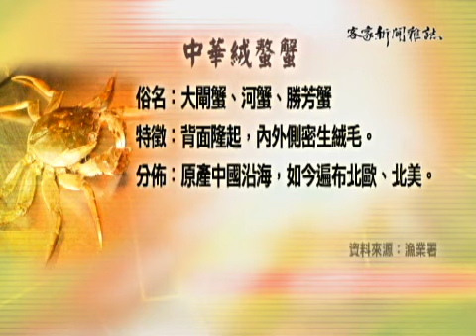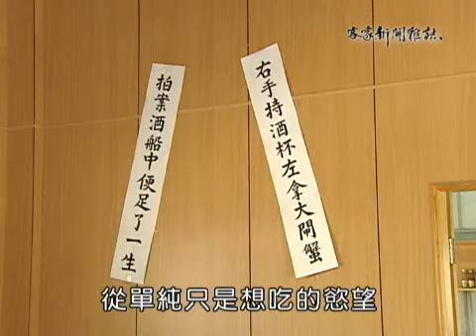客家新聞雜誌 第145集-吃南瓜的大閘蟹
中秋節過後，表示秋天真正來了!而這個季節裡很多人最期待，就是好好吃一下螃蟹大餐。來自對岸的大閘蟹，也有人開始在台灣大量繁殖。這些年來非常熱門的大閘蟹，因為肉質甜膏黃香，更是許多老饕最愛，但從中國進口的大閘蟹，近年來常被質疑殘留禁藥等問題，讓民眾想吃又不安心。苗栗獅潭有鄉親利用當地純淨的水質，乾脆自己養，繁殖量產，他們的成績如何，謝佳凌、蔡裕昌帶大家一起去看看！